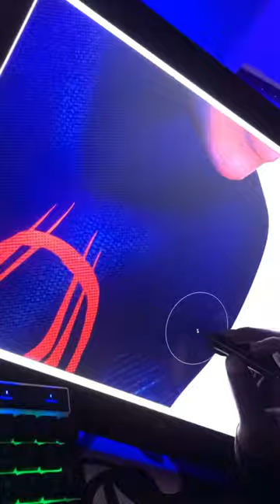Painting Spider man: Across The Spider Verse. Miles morales